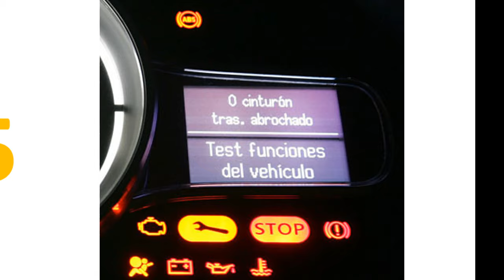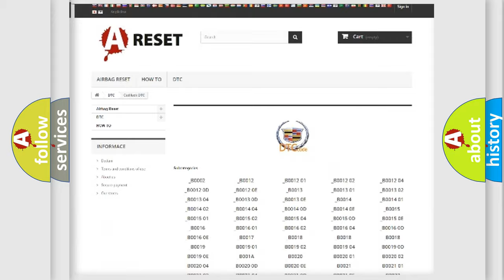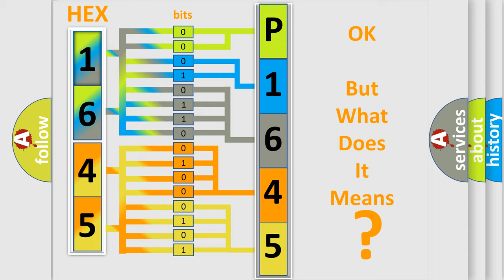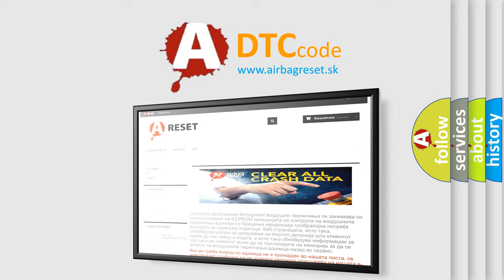DTC cadillac P1645 Short Explanation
Contents:
0:21 Basic DTC analysis according to OBD2 protocol standard.
1:48 Insight into programming
2:58 A diagnostically understandable description of the Diagnostic Trouble Code
3:05 Basic error definition

Make:
Cadillac
Code:
P1645
Definition:
ECU HS Bus Off
Description: